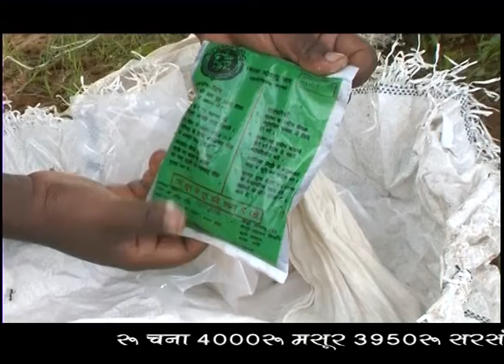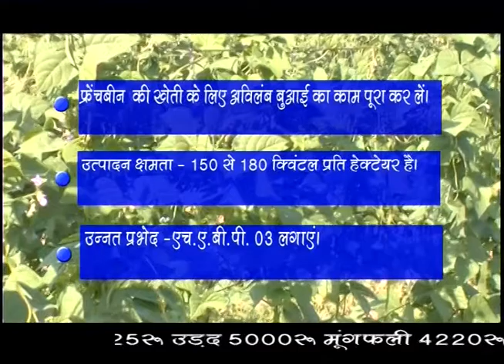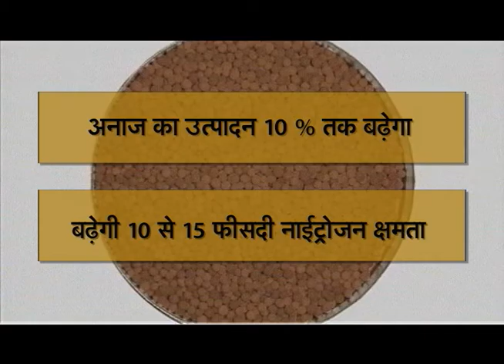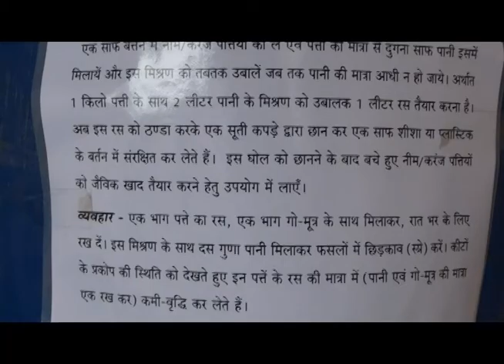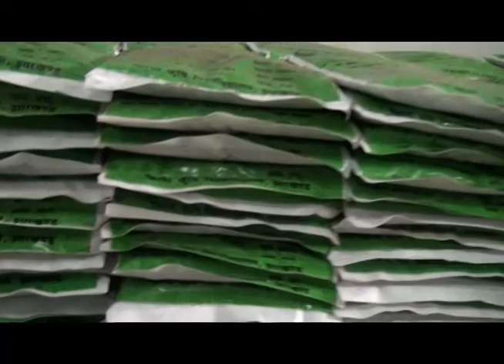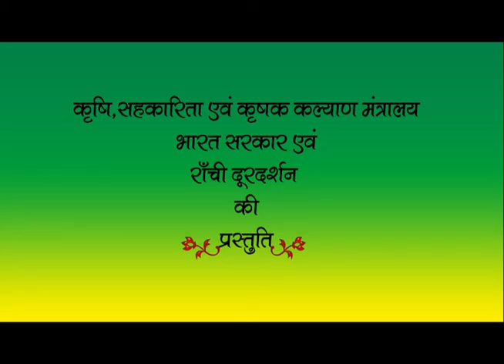KRISHI DARSHAN RANCHI 17th JULY 2017